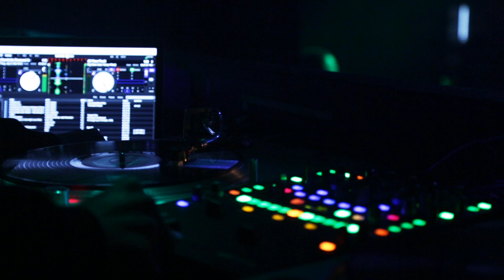Green Label Live: Chicago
Local pioneers Hollywood Holt and Million $ Mano tell Green Label what makes the Chicago music scene so special, and how it's evolved over the years.

Putting a unique spotlight on the worlds of skate, music, art, and style from the perspective that the emerging youth culture wants to see. Take a step into the underground, and see the world from the creative perspective of Green Label.

For our central hub for all things cool, head over

Green Label Live: Chicago LocalKnowledge from Green Label